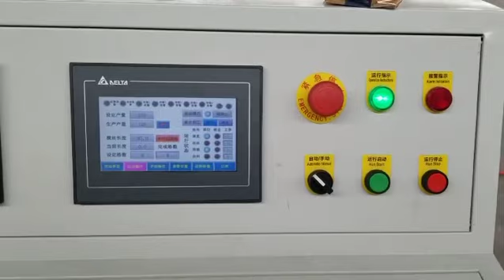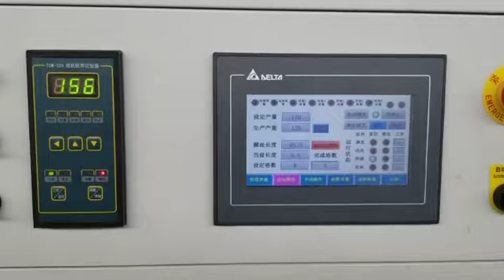Ladder type brick force welding wire mesh machine for Saudi Arabia market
Hebei changrong metal products co.,limited